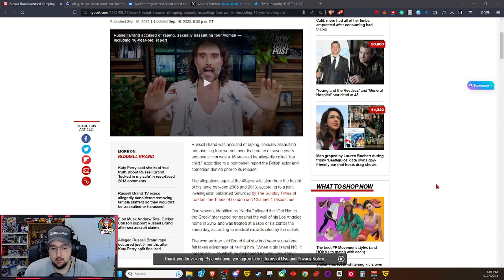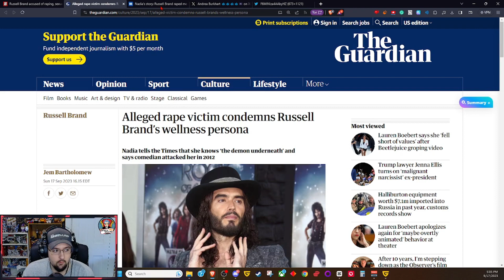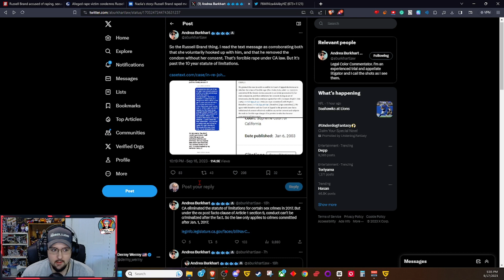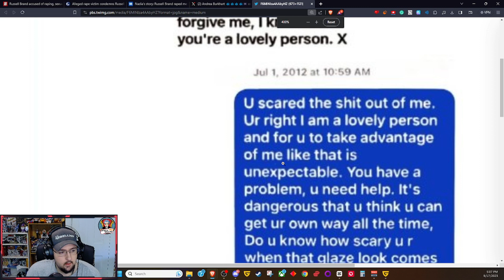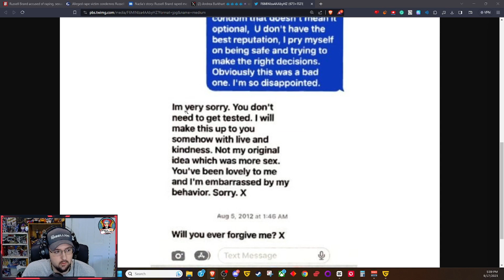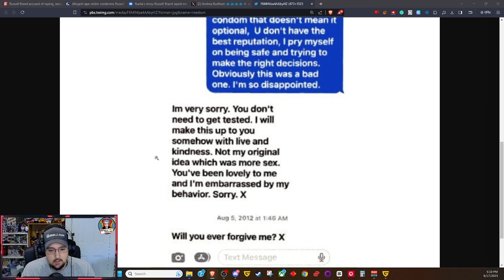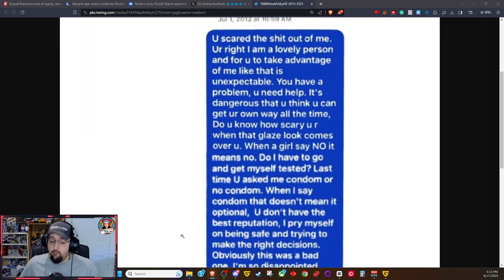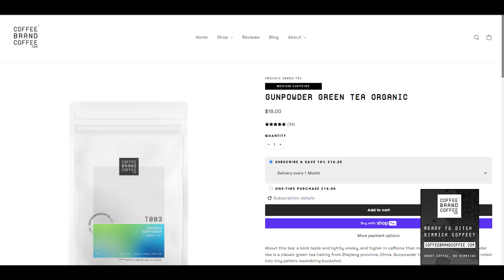Media COMES for Russell Brand